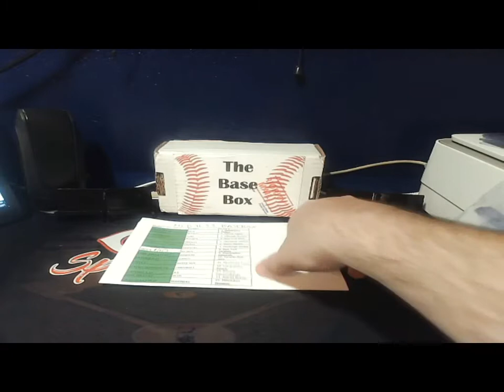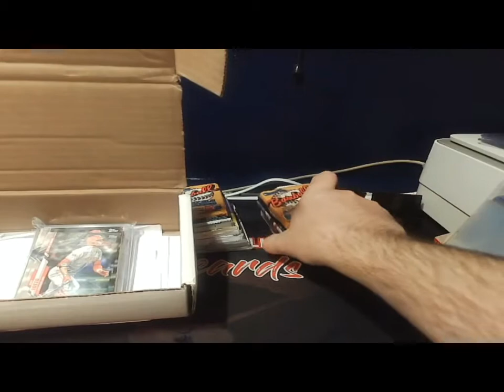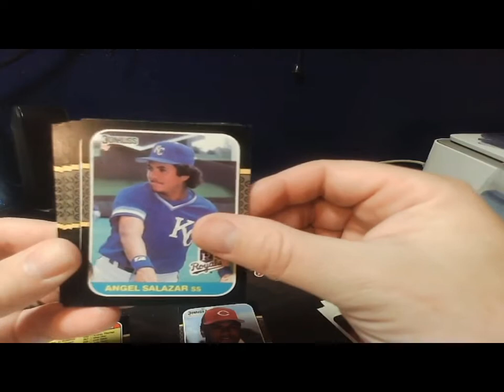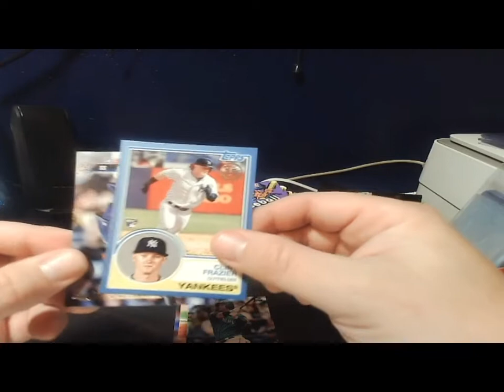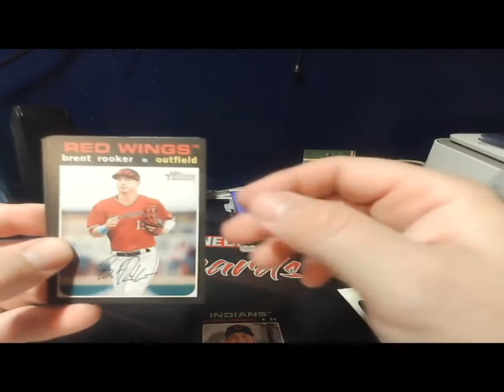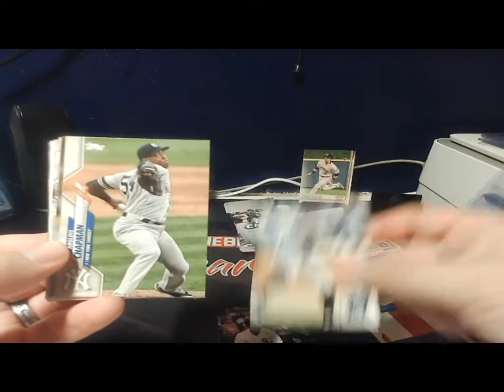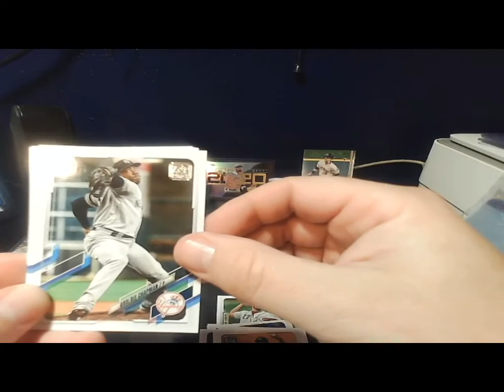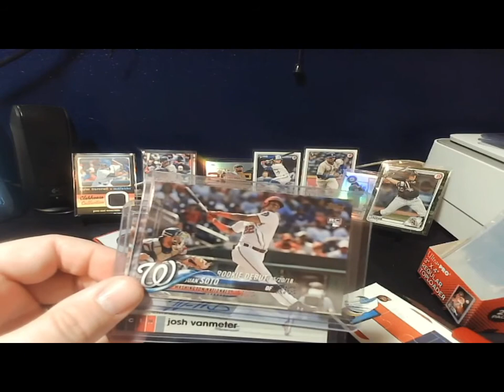mlb break 33